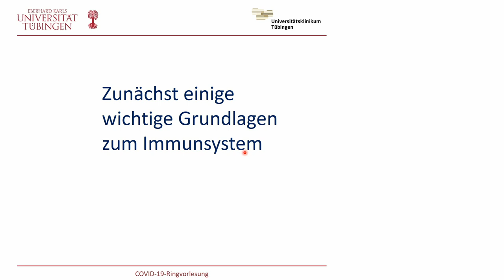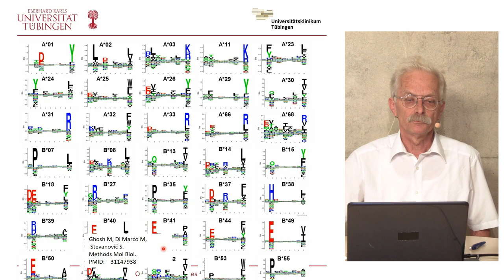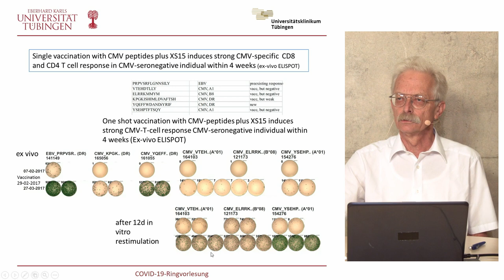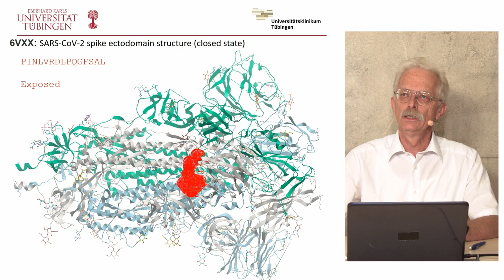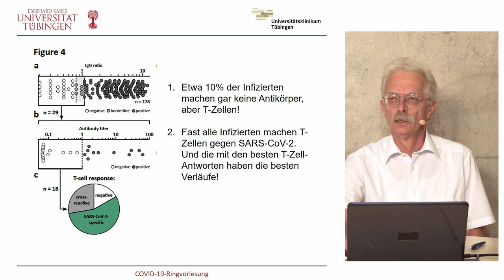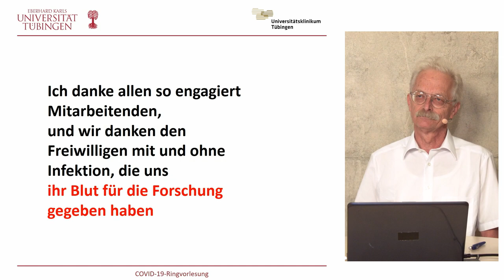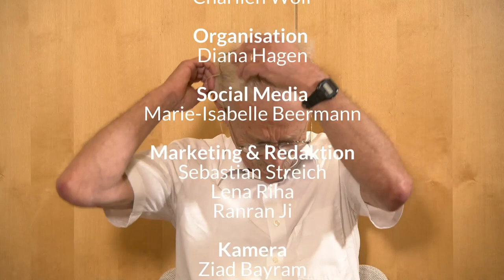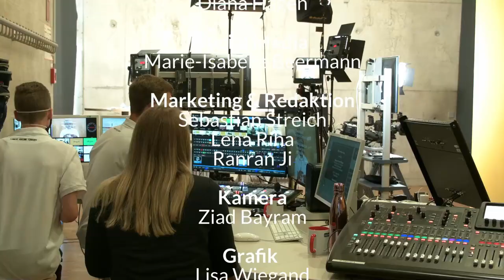COVID-19-Ringvorlesung #15 – Impfstoffentwicklung & immunologische Aspekte (14.07.2020)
▶ Wir freuen uns, in Folge 15 der COVID-19-Ringvorlesung Prof. Dr. Hans-Georg Rammensee begrüßen zu dürfen. Er wird über aktuelle Aspekte in der Entwicklung eines Impfstoffs gegen SARS-CoV-2 berichten und im Anschluss Ihre Chatfragen beantworten. ◀

0:00 Intro
2:08 Immunantwort gegen Corona
9:23 SARS-CoV-2 Aufbau
14:25 Entwickelung eines Impfstoffs
23:15 Inverview beginnt
26:36 Vergleich: Impfstoff Entwickelung an der Uni und in der Industrie
38:00 Rolle der T-Zellen und aktivierten dendritischen Zellen

▶ Unser Gast ◀
Prof. Dr. Hans-Georg Rammensee:

▶ COVID-19-Ringvorlesung – dienstags und donnerstags ab 12 Uhr. Mit spannenden Gästen aus Klinik und Forschung, unter der Moderation von Prof. Dr. Stephan Zipfel und Prof. Dr. Bernhard Hirt. ◀